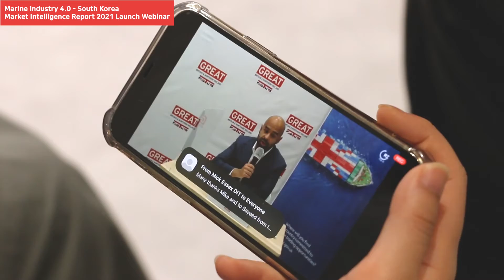[Sketch] Marine Industry 4.0 - South Korea Market Intelligence Report 2021 Launch Webinar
Intralink Korea
Marine Industry 4.0 - South Korea
Market Intelligence Report 2021 Launch Webinar